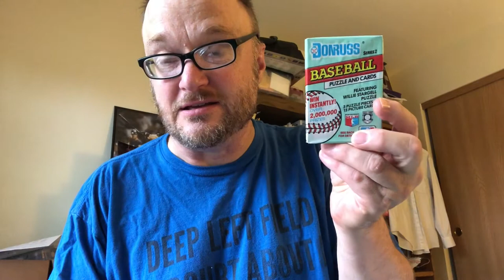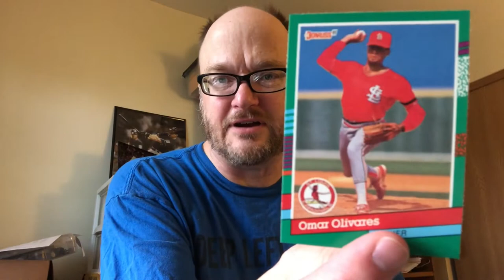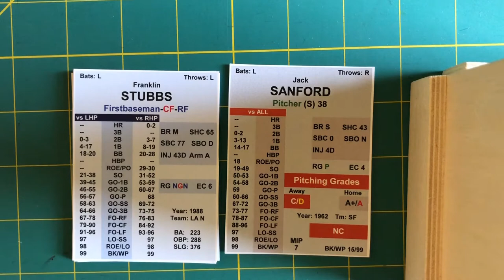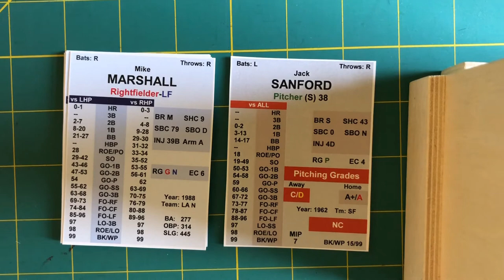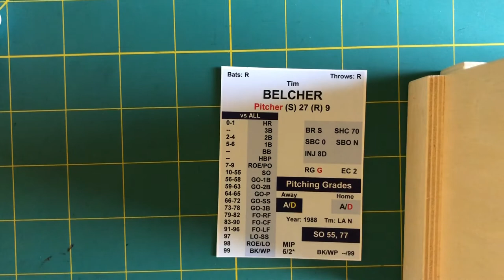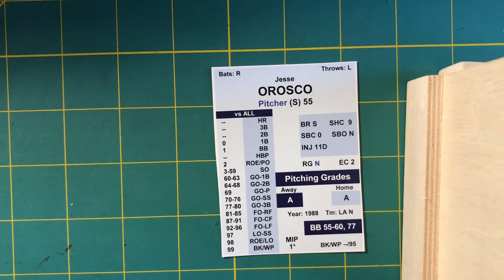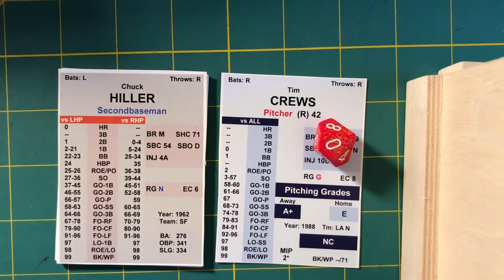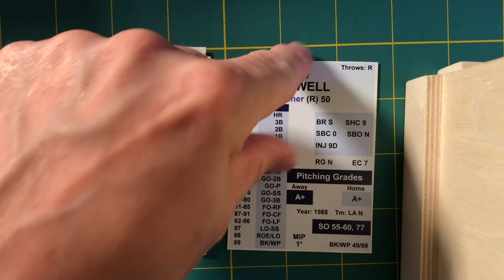RIP 1991 Donruss wax + Pine Tar Great Teams Baseball: 1988 Dodgers (Belcher) @ 1962 Giants (Sanford)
Prices are as follows:
PDF: $14.99
Cards, shipped via UPS: $59.99
Combine this card set with volume 1: $105

Pine Tar instructions AVAILABLE FOR FREE:
Ttlbaseballgame.com

The teams:
1904 Giants
1907 Cubs
1909 Tigers
1916 Red Sox
1919 White Sox
1925 Pirates
1934 Cardinals
1935 Tigers
1948 Indians
1950 Phillies
1953 Yankees
1957 Braves
1961 Reds
1962 Giants
1968 Cardinals
1972 A’s
1976 Reds
1977 Yankees
1978 Red Sox
1981 Athletics
1988 Dodgers
1993 Blue Jays
1995 Mariners
AL Rookies (30 great rookies of the year)
NL Rookies (30 great rookies of the year)